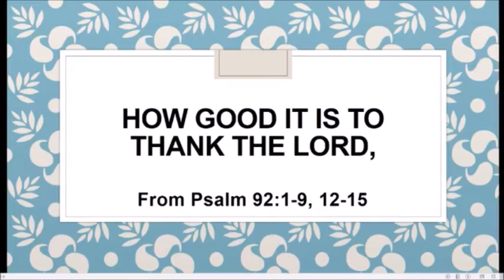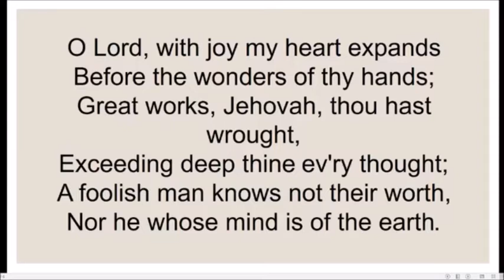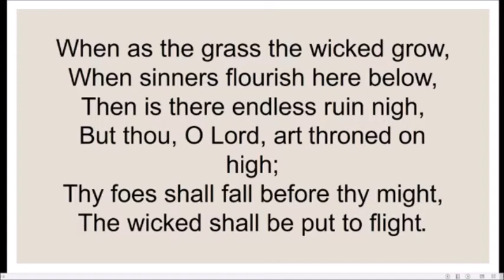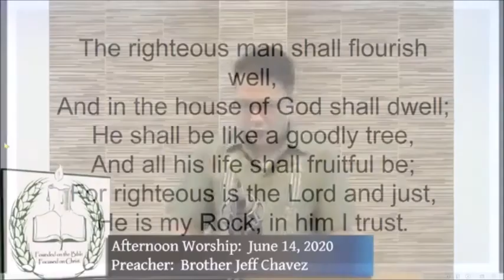How Good it is to Thank the Lord! - Ptr. Jeremiah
Trinity Hymn #535